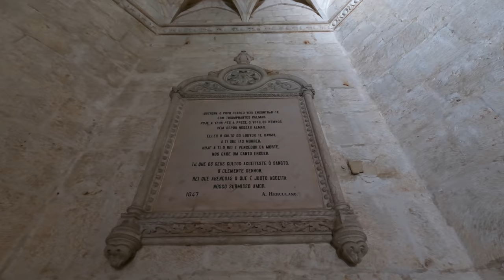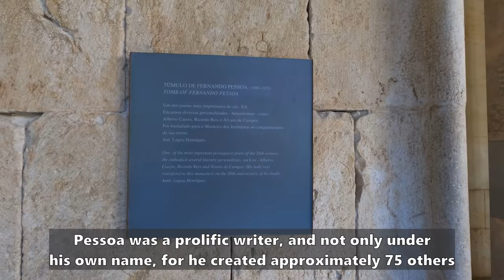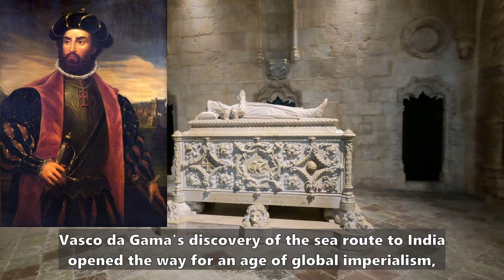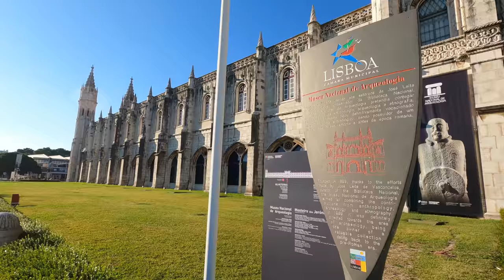Jerónimos Monastery in Lisbon🏰 Portugal's Greatest Monument! Full Tour [4K]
Extensive walking tour of the Jerónimos Monastery in Lisbon, Portugal, with detailed historical information and context! Located in the Belém district, the Jerónimos Monastery is a remarkable masterpiece of Manueline architecture and the final resting place of some of Portugal's greatest figures, such as Vasco da Gama, Luis de Camões, King Manuel I and King João III.

Lisbon's most popular tourist site and one of the first monuments in Europe to be listed as a World Heritage Site by UNESCO, the Jerónimos Monastery was built in the 1500s and is a must-see marvel. It was built by order of King Manuel I to honor the voyages of discovery by Vasco da Gama, first European to reach India by sea.

▬▬▬▬▬▬▬▬▬▬▬▬▬   ⌚ Video chapters ⌚

0:00 Intro to Jerónimos Monastery
1:06 Exterior and South Portal of the Jerónimos Monastery
4:31 Higher cloister of the Jerónimos Monastery
9:00 High choir of the Jerónimos Monastery
11:14 Lower cloister
13:05 Chapter Room / Sala do Capítulo
15:22 Lower cloister
17:09 Refectory of the Jerónimos Monastery
19:40 Inside the Jerónimos Monastery church
32:32 Exterior and left wing of the Jerónimos Monastery